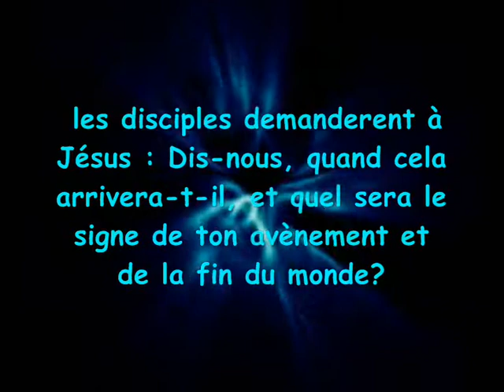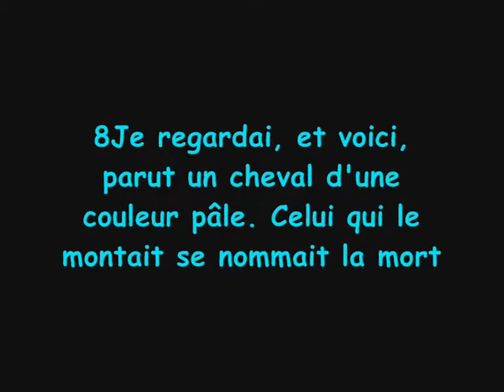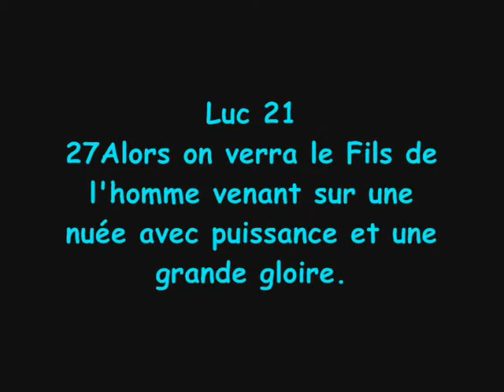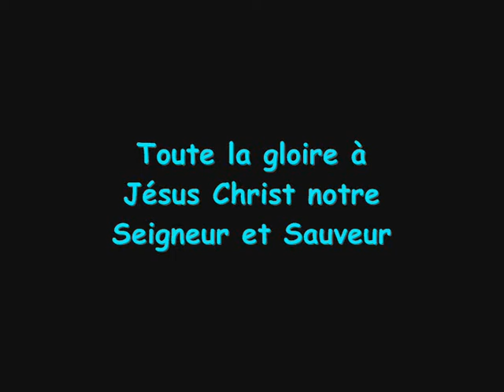Printemsp arabe prophétie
l'apocalypse la révélation de Jésus Christ à Jean nous parle des signes de la fin des temps